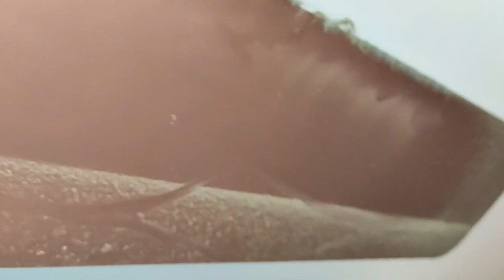Crompton Anti Dust Technology (Principle & Proof)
Hello Everyone , Today we will  Discuss About  Crompton's  Antidust Technology and it's  Principle.

 Dont Buy Other  Antidust Fans Without Proof

BUY  Crompton Aura & Avancer , The Best  Antidust Fans in The Market.